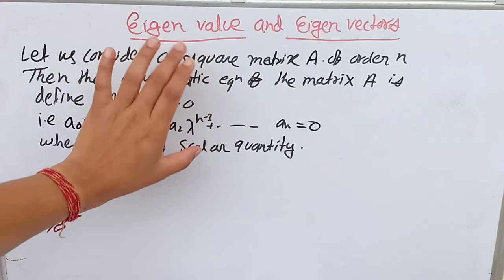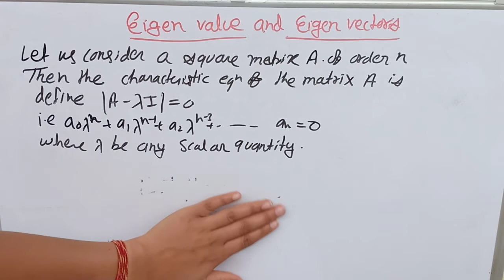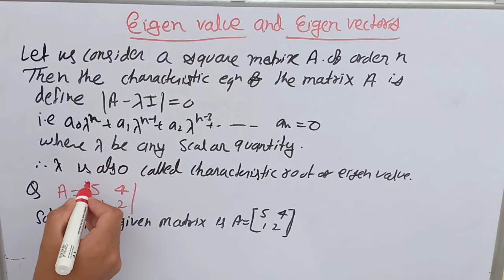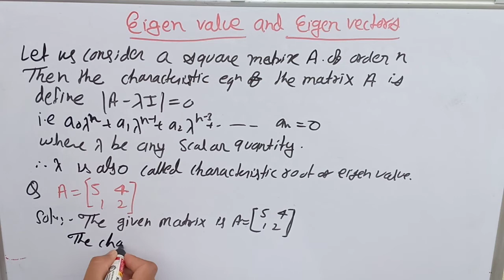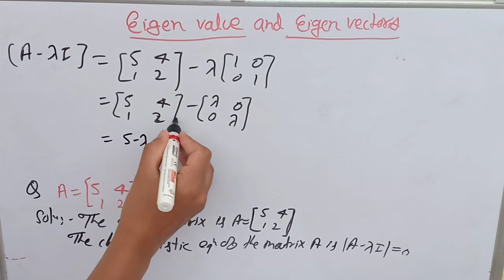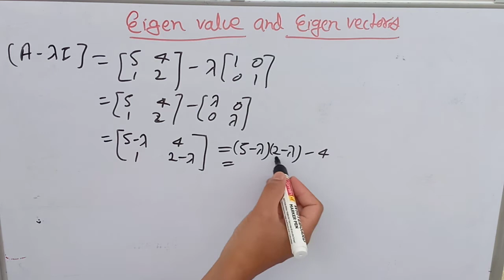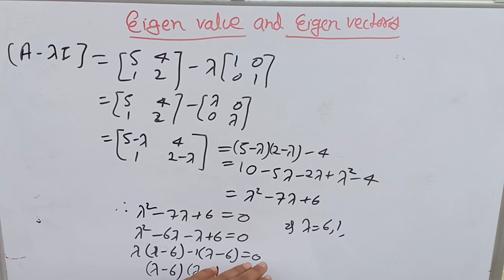Linear Equations (Eigen Value And Eigen Vectors ) || semester 1 L1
5  4
1  2
.     Find Eigen Value

example of Eigen Value And Eigen Vectors

example of Eigen Value

Eigen Value And Eigen Vectors

semester 1 paper 2 Eigen Value

BSC 1 st year Eigen Value And Eigen Vectors

semester 1 Eigen Value And Eigen Vectors

example of Eigen Value And Eigen Vectors by Susmita Sharma classes

Eigen Vectors in hindi

Eigen Value in hindi

Eigen Value And Eigen Vectors semester 1